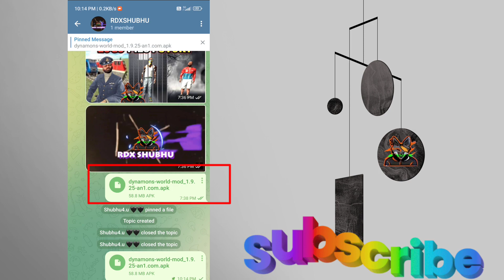DYNAMONS WORLD HACKED || DYNAMONS WORLD MOD APK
DYNAMONS WORLD MOD APK ALL DYNAMONS UNLOCKED || DYNAMONS WORLD HACK ||

Welcome to RDXSHUBHU! 🚀 Your ultimate destination for thrilling dynamons world  gameplay and a mix of other exciting games. Get ready for epic rides, jaw-dropping stunts, and top-notch gaming content. Let's rev those engines and dive into the action

0:00 hacking link 🔗

info:
dynamons world unlimited coins trick
dynamons world unlimited coins
how to get unlimited shards and coins in dynamons world
how to get unlimited coins and shards in dynamons world
how to collect unlimited coins in dynamons world
dynamons world hack
how to collect more coins in dynamons world
how to get unlimited shards in dynamons world dynamons world
how to get unlimited coins in dynamons world

New Blue flower quest update leak in dynamons world😈 || Dynamons world new update😈 ||

Win rate against Eraseon in dynamons  world